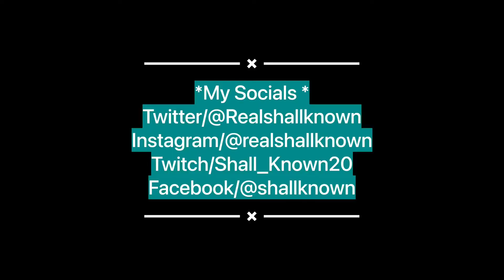🌴 Cabo 🌴 Fortnite Montage